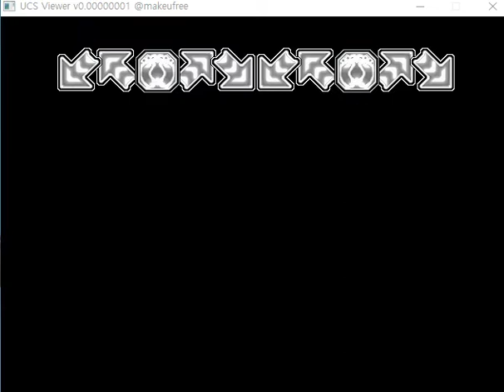[Pump It Up PRIME2 UCS] SHK - Super Capriccio (D22, UCS By PRMR321) (4x)